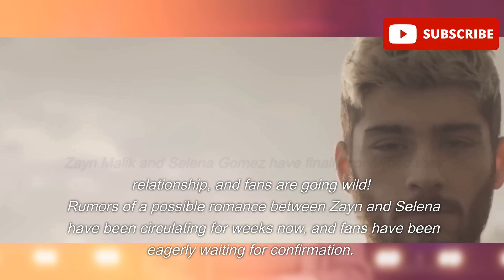Zayn Malik and Selena Gomez Confirm the Rumors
Finally! Zayn Malik and Selena Gomez put an end to the rumors with a big confirmation! Get ready for the exclusive details on how the pop sensations made it official and what their plans are for the future. Don't miss out on this exciting news about one of the most talked-about couples in the industry - tune in now!